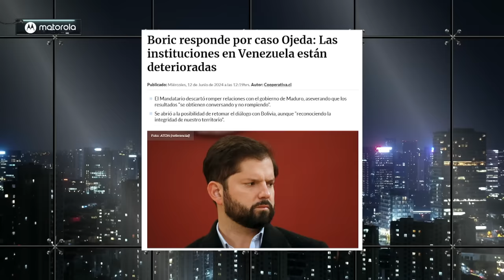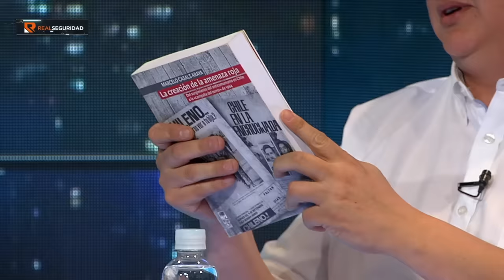PRESIDENTE de CHILE GABRIEL BORIC CUESTIONA a NICOLÁS MADURO por CULPARLO de ASENISANTO a OJEDA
¡Alta tensión! 🔥 En el episodio de hoy los panelistas: Francisco Orrego, José Toro Kemp, Giovanni Calderón, Camila Ramírez, Gabriela Alemparte, Jaime Araya, Aldo Duque y Eric Campos analizan y debaten la contingencia. 🇨🇱 Prepárate para un acalorado cruce de ideas.

¿Estás listo/a para un debate con alta tensión? 🥊 Nuestros panelistas desgranan los temas más importantes del día: PRESIDENTE de CHILE GABRIEL BORIC CUESTIONA a NICOLÁS MADURO por CULPARLO de ASENISANTO a OJEDA